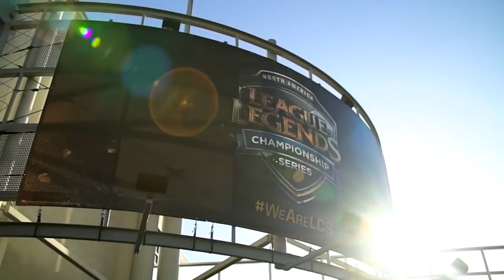♠ SEASON 5 ♠ || Welcome us to the Grand Finals of NA Challenger Series Summer 2015